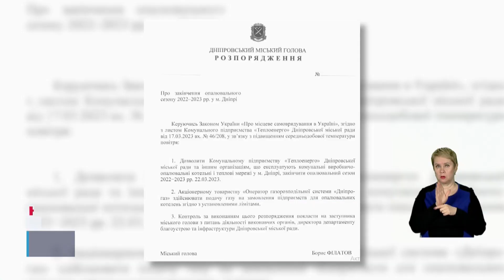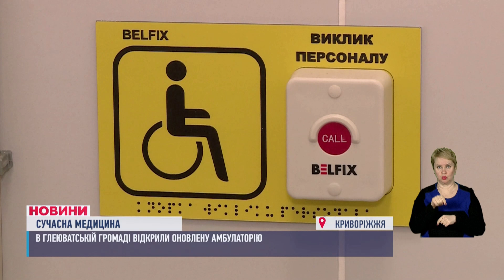НОВИНИ / "Великий" наступ росіян, Напад на медикинь, Нова амбулаторія, Ковід повертається / 20.03.23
Події, що трапились у Дніпрі, області та країні на 20 березня:
00:00 Анонс
01:12 Військові зафіксували велику колону російської техніки біля Енергодару
01:57 Потужна автротроща на трасі у Новомосковському районі
02:14 У Кам’янському п’яний чоловік напав на фельдшерок
02:45 На Монастирському острові у Дніпрі чоловік кинувся з 20-метрової висоти у річку
03:11 На Донеччині росіяни обстрілюють Авдіівку та Костянтинівку
05:58 У Дніпрі цього тижня закінчиться опалювальний сезон
06:15 Підпільні осередки компартії срср знешкодили спецпризначенці
06:40 В Україні - зростання показникІв захворюваності на COVID-19
10:20 ГІСТЬ СТУДІЇ- Галина Шамичкова про захворюваність на коронавірус
15:33 На Криворіжжі відкрили оновлену сільську амбулаторію
18:17 У Кам’янському готують до відкриття груповий будинок для дітей-сиріт
19:08 Наступ на культурному фронті ведуть митці з Дніпра
21:50 Погода на 21 березня